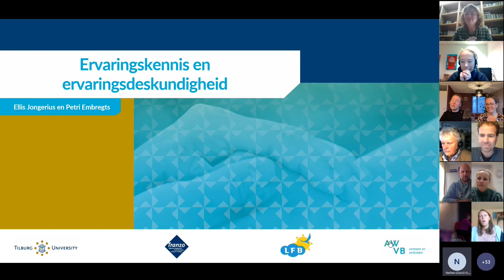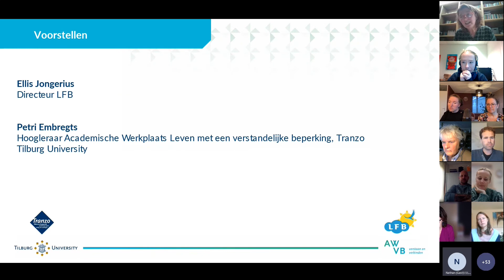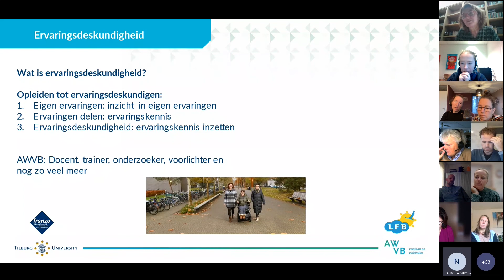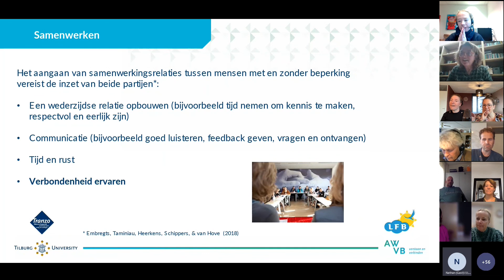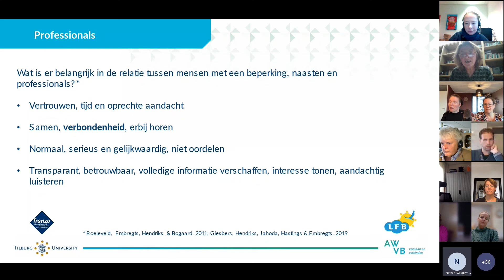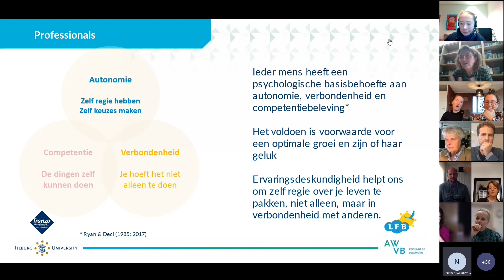Webinar Innovatie-impuls: 'Samenwerken met ervaringsdeskundigen. Hoe dan?'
Bekijk hier de webinar van de Innovatie-impuls terug van 12 oktober 2021. Tijdens dit webinar gingen we samen met de deelnemers verder in op hoe succesvol kunt samenwerken met ervaringsdeskundigen. Aan het woord komen verschillende leden van het LFB.